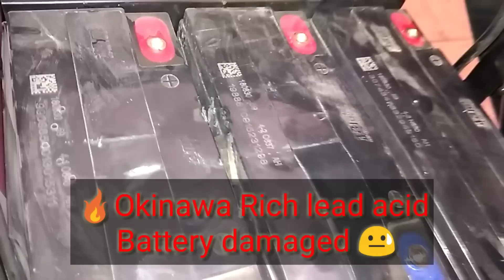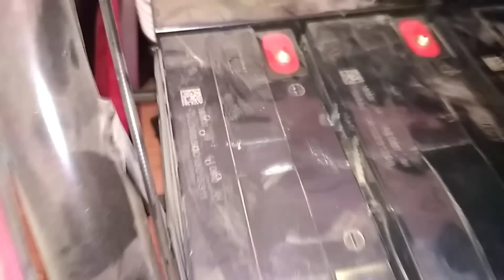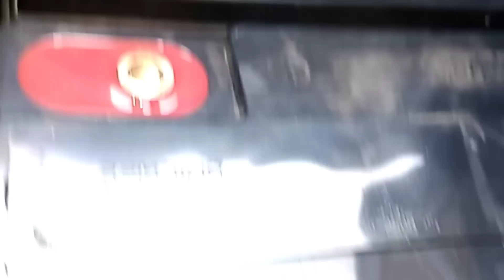Electric Scooter | Okinawa ridge battery damage | Lead acid battery Damaged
Lead acid battery Damage on okinawa ridge

Hii Dosto toh Dosto aaj ki is video mein main aapko okinawa Ridge ka battery problem ke baare mein baat Ne Wala Hoon joki lead acid battery ka problem aaya hai Okinawa ki redge kijo lead-acid battery damage ho gayi hai sari ki sari 5 battery damage ho gayi hai to mai aapko is video mein live demo dikha ne wala hu ki Kaise Ye problem aa rahi hai Sabhi electric lead acid battery me to aap ek electric gadi use karte ho lead acid wali battery ki to aap is video ko pura Jarur dekhiye Kyunki is video Mein Main Ne saare step Bataye step ko follow Karoge To aapko Ye problem nahi ja sakti hai video ko pura jururr dekhe 👍👍👍👍

👉  Like करे   👍
👉 Comment करे ♒

ridewithmayur